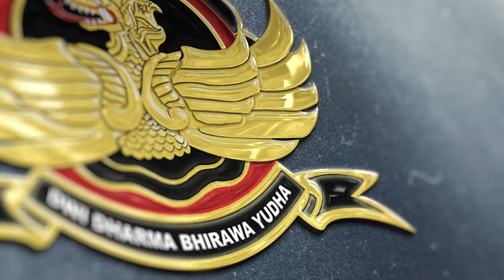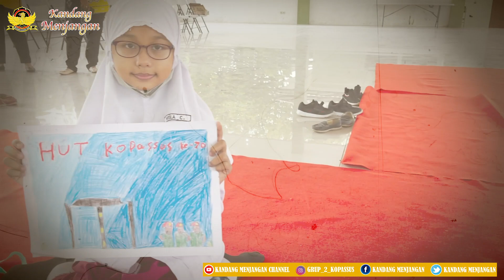LOMBA GAMBAR GRUP 2 HUT 70 KOPASSUS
Dalam rangka menyambut HUT KE 70 Kopassus dilaksanakan kegiatan lomba menggmbar tingkat SD di Grup 2 Kopassus.

TEMA : KOPASSUS KEBANGGAANKU

Adapun pentahapan sebagai berikut :
1. PERTAMA angkat Lembar Kerja atau kerta masihg dalam keadaan bersih.
2. KEDUA peserta lomba mulai menggambar
3. KETIGA gambar jadi atau selesai menggambar